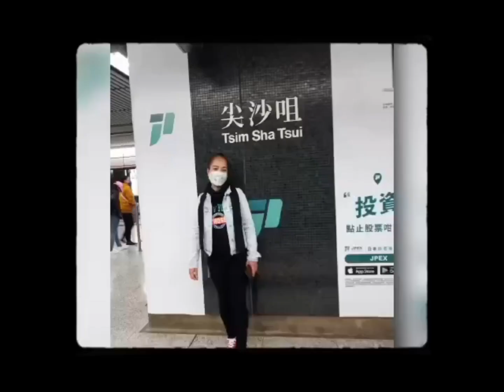ASMR SATISFYING SOUNDS| WATERFALLS